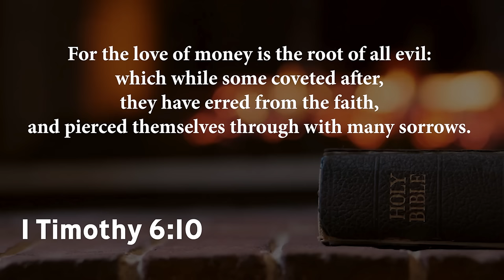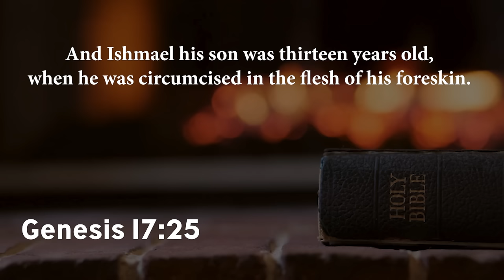Follow the Money | Bishop Patrick L. Wooden, Sr.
Have you observed hearing "Happy Holidays" more often than "Merry Christmas"? There's a reason. Bishop Wooden tackles this topic and a few others in preparation foooor Bible Study!

UpperRoomGospel.org